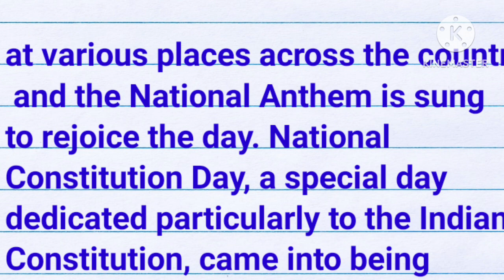essay on indian constitution in english